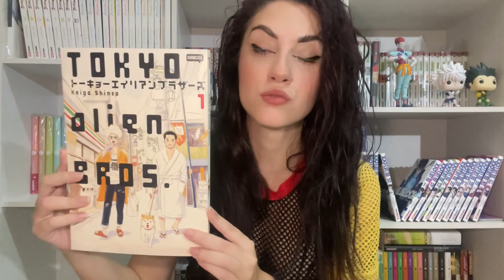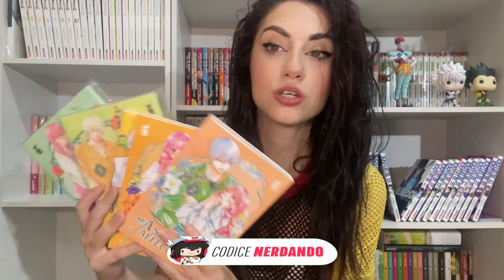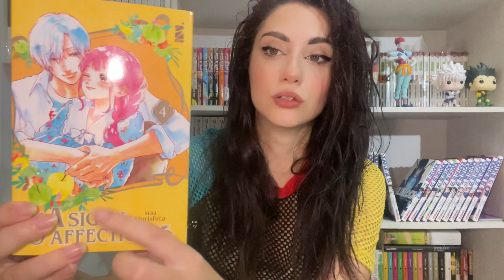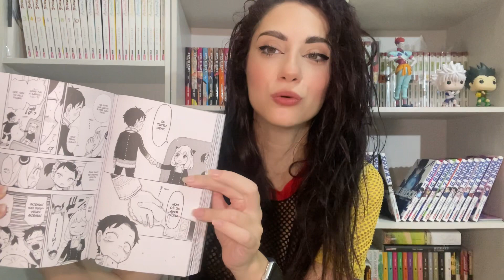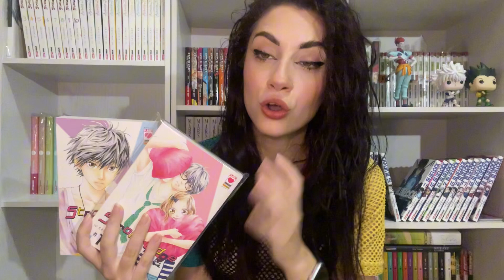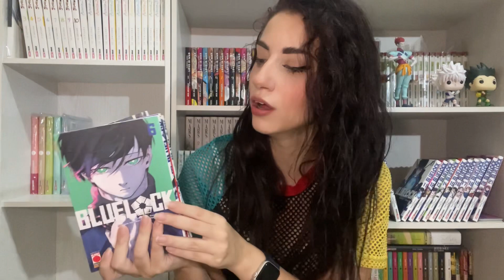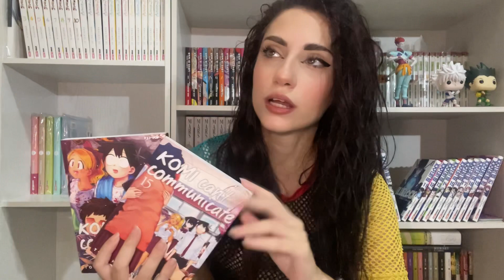LETTURE e acquisti MANGA agosto N°3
Wishlist Amazon

Per i vostri manga andate su “MANGAYO!” dove potete acquistare su tutto il sito con il 5% di sconto con il mio codice “Nerdando”
È molto importante supportarmi in questa nuova avventura, quindi vi ringrazio qualora utilizaste il mio codice!
Inoltre ci sarà un video acquisti ogni settimana proprio con un nuovo pacco di mangayo!